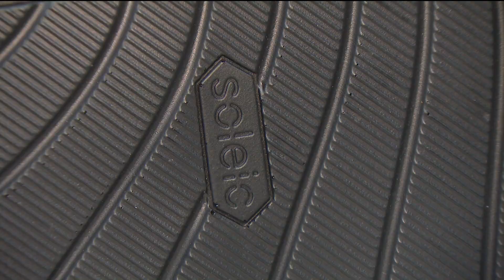Earth 8: Shoes made of algae in a UCSD labs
A team at UCSD lab created shoes made of algae.